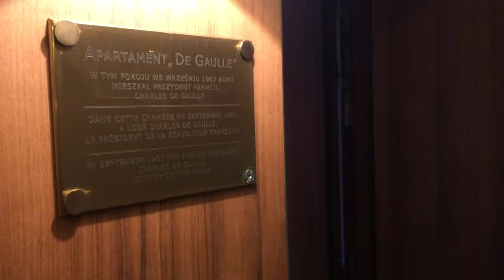Sopot 2015 - Gosia Rdest & Friends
Wspomnienie z wakacji 2015 :) Sopot jest super!